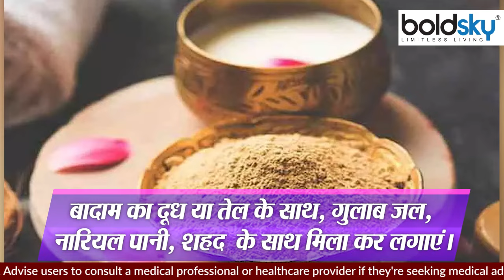ठंड में चेहरे पर मुल्तानी मिट्टी लगाना चाहिए या नहीं।ठंड चेहरे पर मुल्तानी मिट्टी लगाने के फायदे।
सर्दियों में लोगों को स्किन से जुड़ी कई परेशानियां होती है। खास कर ड्राई स्किन, हाइड्रेशन की कमी और मॉइश्चराइजेशन की कमी के कारण। इन कारणों से स्किन में खुजली, रैशज, एक्जिमा और सोरायसिस आदि बढ़ता जाता है। अक्सर लोग इन सबसे बचे रहने के लिए कई घरेलू नुस्खों का इस्तेमाल करते हैं, जिनमें कि मुल्तानी मिट्टी भी काफी प्रचलन में है। पर क्या मुल्तानी मिट्टी सर्दियों में भी इस्तेमाल करने के लिए उतना ही फायदेमंद है, जितना कि गर्मियों में? दरअसल सर्दियों में मुल्तानी मिट्टी का इस्तेमाल से कई लोगों की ये सारी परेशानियां बढ़ सकती हैं।

In winter, people have many skin related problems. Especially due to dry skin, lack of hydration and lack of moisturisation. Due to these reasons, itching, rashes, eczema and psoriasis etc. increase in the skin. Often people use many home remedies to stay away from these, in which multani mitti is also very popular. But is multani mitti as beneficial to use in winter as it is in summer? Actually, the use of multani mitti in winter can increase all these problems of many people.